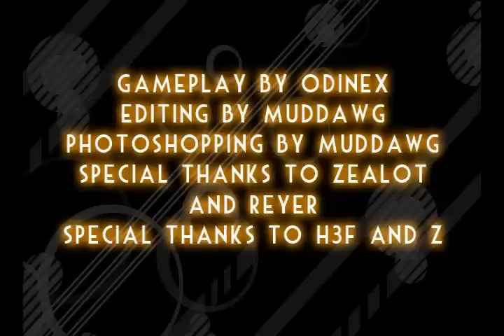Odinex :: The Good Life - A Halo 3 Montage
This is Odinex's first Halo 3 montage edited by Muddawg Productions. Laid-back editing and gameplay.